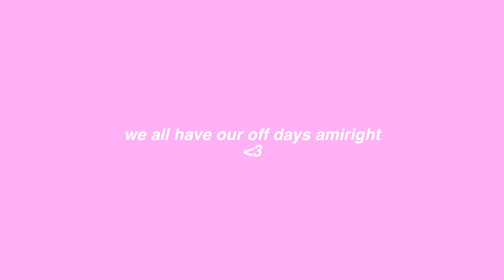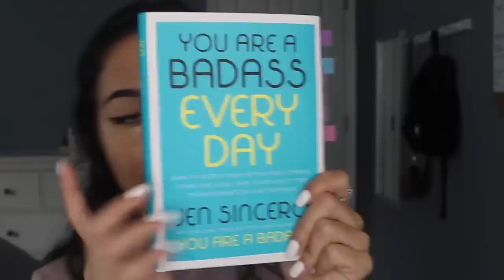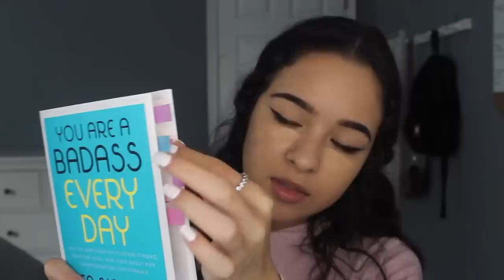how to look cute when you're having a mental breakdown about life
hi! just venting about how i’ve been feeling the past two weeks & also giving some tips and advice on how i’m getting into a better head space!💕

♡makeup
- dr brant luminizer primer
- too faced multi use concealer (natural beige)
- nars radiant creamy concealer (ginger)
- laura mercier powder
- eyeko felt tip liner
- abh dipbrow (dark brown)
- glossier clear brow gel
- abh bronzer (rich amber)
- ofra rodeo drive highlight
- glossier clear lip gloss
- black beauty blender

♡ my codes for $$ off
* Rebellious Fashion code “RAIMI” for $$ off
* citrine new york code “Raimi” IG: @citrinenewyork (super cute rings)